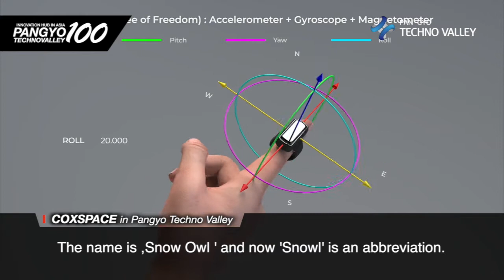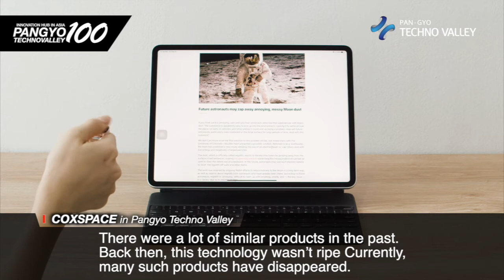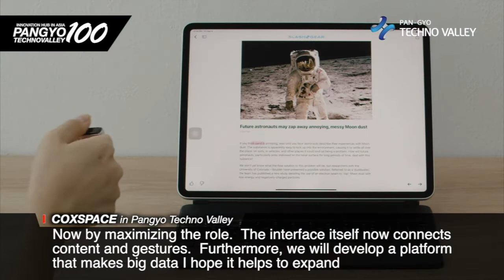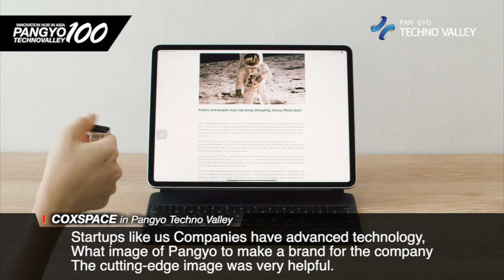[Pangyo Technovalley] COXSPACE soon to mass-produce gesture machine learning mouse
- Snowl honed for technological completeness with the goal of mass production by next March
- Latest UX/UI technology applied, expanding efforts to discover various contents linked with it

The gesture machine learning mouse Snowl, which is being developed by the human interface specialist CoX Space, has entered the final stage of technological completion with the aim of mass production in March next year. CoX Space has successfully completed a $250,000 crowdfunding through Kickstarter and is focusing on securing Snowl's quality technology and stable market supply.

Kim Ho-yeon is the CEO of CoX Space and the expert who has worked as a key engineer in a global system semiconductor company for 14 years. Kim said, "In 2015, by proposing a human interface using a MEMS-based IMU sensor, I have won the first place in the personal qualification at Intel's in-house idea contest. As I was managing the technological development for 9DoF IMU sensor at MediaTek, I thought of creating a new business area by integrating the idea and technology, and that's how I started my business." The challenge of CEO Kim is making to spread the excellence of Korean startups by creating a human interface based on global standards based on expertise and creativity is progressing together with the development of Snowl, an innovative machine learning mouse.

Snowl is a gesture machine learning mouse that allows you to easily enjoy various contents on devices such as Windows, Android, and iOS-based computers and devices like AR headsets, smartphones, and holograms. Snowl is a ring-shaped wearable mouse. With the intuitive human interface that can easily and precisely control complex 3D images or virtual reality content through finger motion tracking as well as general mouse functions, it functions as the 3D air mouse and gesture mouse, and the charging cradle itself acts as like a joystick mouse. This product is equipped with the latest technology, 9DoF, a 3D spatial coordinate solution, and a unique 3D position function.

"All three core technologies of Snowl have global competitiveness and can be used in many industries in the future," said Kim. He then said, "By using the gesture machine learning recording feature, the user can teach his or her gestures on Snowl and match them to mouse or keyboard functions, and with this, complex macro functions can be operated with a simple finger gesture. Also, 9DoF technology is a technology that accurately represents angles in space, and CoX Space stabilized it as a key technology to express virtual reality." He then added, "3D position is a technology that tracks distance in space, and CoX Space developed it with its own technology."

Snowl provides eight optimized user-defined gestures through the machine learning recorder, and with this, it expressed the feature to process of complex device tasks by one simple hand gesture, such as a macro function and a keyboard input key combination. Especially, Snowl can be linked with various contents as well as an interface used as a mouse. Kim said, "Currently, we are collaborating with many content companies, and we are solving the method of recycling existing content to reduce the cost of content creation and the difficulty of collaboration." On the future plan, he said, "We will provide and discover various contents by providing our customers new UX/UI made with new technologies, and continue to expand Snowl buyers and service users."